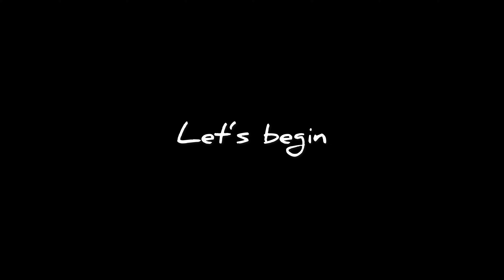Australia Chronicles🌷🇦🇺| The University of Adelaide | Waite Campus, Urrbrae House, foodie|阿德莱德大学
Outfits:
Pink puff-sleeve maxi dresses from selkie
pink bowknot sandals from mango
bags from loewe

插曲：
音乐人： @Ikson_Musics

音乐人：Rook1e

Chapters：
00:00 - beginning
00:39 - Waite Campus & Urrbrae House
04:15 - Foodland & home food(croissant roastedchickenwings)
06:13